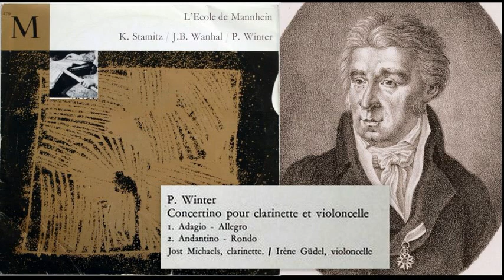Peter Winter: Concertino for Clarinet, Cello and Orchestra in E Flat Major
Peter Winter - Concertino for Clarinet, Cello and Orchestra in E-Flat Major, Jost Michaels (clarinet), Irene Güdel (cello), Kammerorchester des Saarländischen Rundfunks, Karl Ristenpart (conductor)
I. Adagio – Allegro – 0:00
II. Andantino - Rondo. Allegro – 10:52
Peter Winter (baptized 28 August 1754 – 17 October 1825) was a German opera composer who followed Mozart and preceded Weber, acting as a bridge between the two in the development of German opera. (His name is sometimes given as Peter von Winter.)
Winter was born at Mannheim. As a pupil of the music grammar-school discovered the love of music at an early age. He was taught by musicians from the Court Orchestra and is reputed to have performed with them as a violinist in the orchestra at the age of ten. He studied with Antonio Salieri in Vienna. He also was a pupil of Abbe Vogler, although he later refused to acknowledge the latter as his teacher.
Winter — a man, according to Louis Spohr, "of colossal build, endowed with enormous strength" — switched to the double-bass for a short while before returning to the violin and in 1776 becoming Kapellmeister of Marchand's opera group, guests at the theatre, in Mannheim.
Peter von Winter, who — like most members of the Mannheim Orchestra — followed the Palatine Court to Munich in 1778, was promoted there first to orchestral director, at which point he started to write stage works, at first ballets and melodramas. In 1798 he became Court Kapellmeister, a title he kept for the rest of his life.
The emphasis of his oeuvre lies in his operas, which met with equally resounding success outside Munich in Venice, Naples, London, Paris, Budapest, Warsaw, St. Petersburg and Moscow. Among these are a number of highly original works which as precursors of German romantic opera already show signs of Carl Maria von Weber. Apart from opera Peter von Winter wrote mainly church music, including 26 masses, but also chamber music and orchestral works, such as the first symphony which includes a choir and can be regarded as a forerunner of Beethoven's Ninth Symphony, or the Sinfonia concertante with its unusual orchestration. He also composed concertos for wind and orchestra.